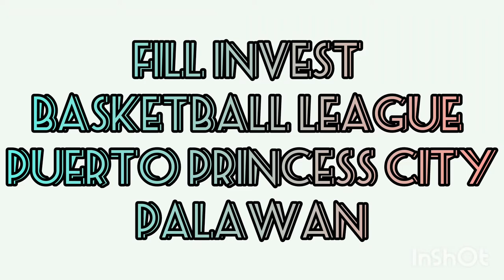LBC VS CGD PAL | FUTURAHOMES BASKETBALL LEAGUE PUERTO PRINCESA CITY, PALAWAN Vlog 137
Hi Everyone!